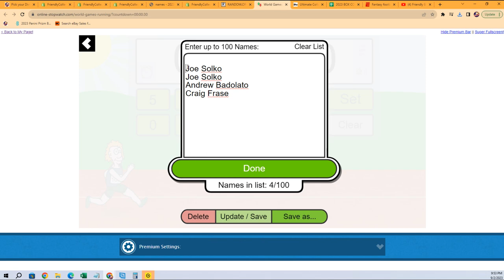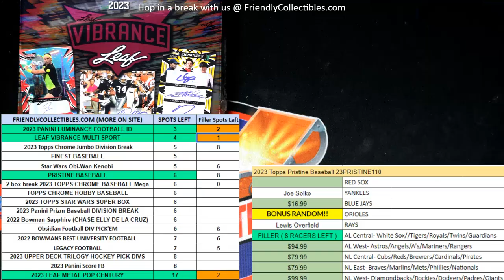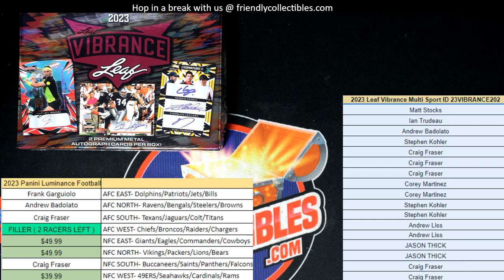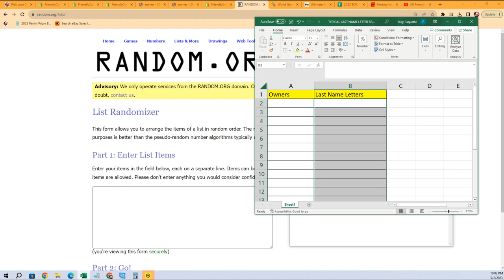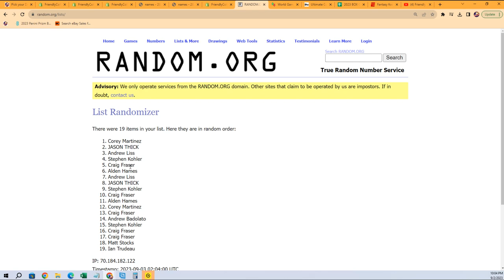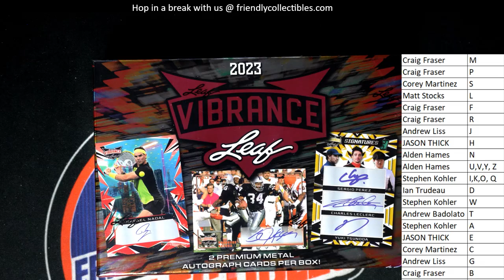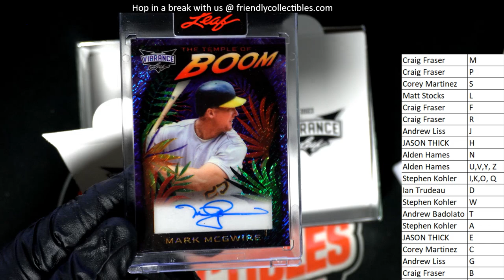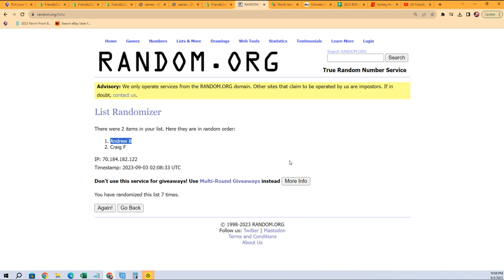2023 Leaf Vibrance Multi Sport ID 23VIBRANCE202